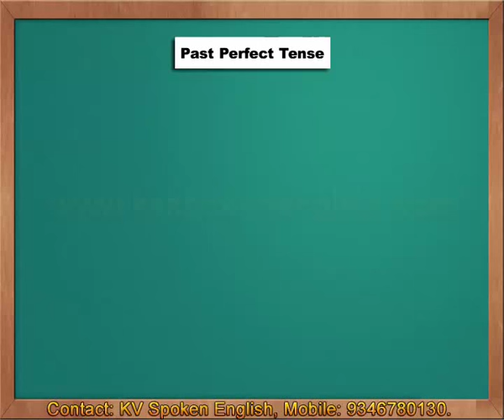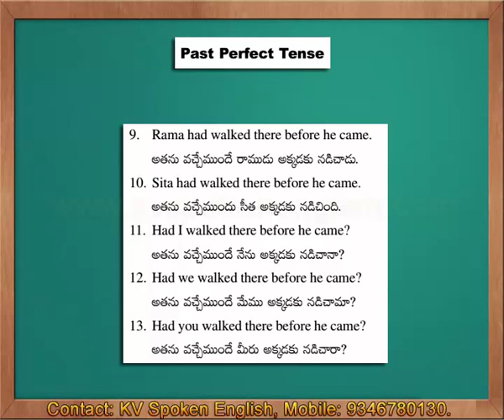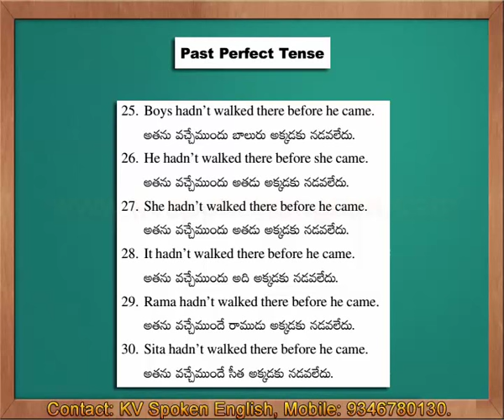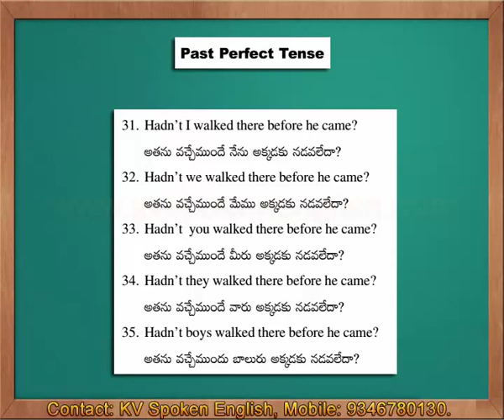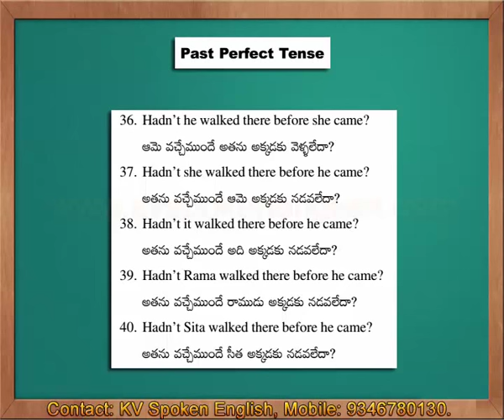Past Perfect Tense Sentences - Spoken English through Telugu